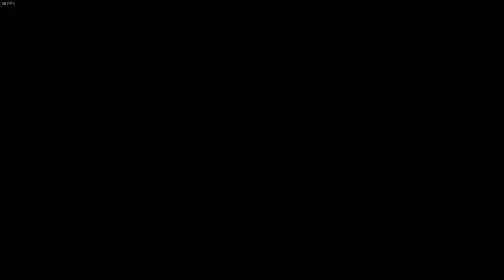PortoHQ Gameplay #106 - Marvel Ultimate Alliance 2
Um pequeno gameplay do game Marvel Ultimate Alliance 2.

Configurações:
GPU: GeForce 820M
CPU Intel Core i5-4210U 1.70GHz
Memória: 8,00 GB de RAM

Gameplay capturado com o programa PlayClaw e editado no Movie Studio 13 e Audacity.